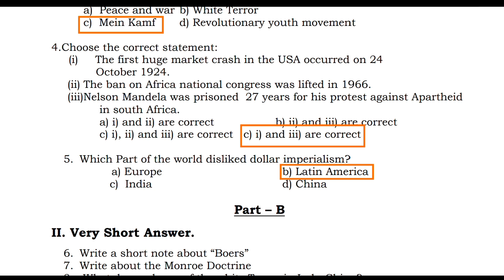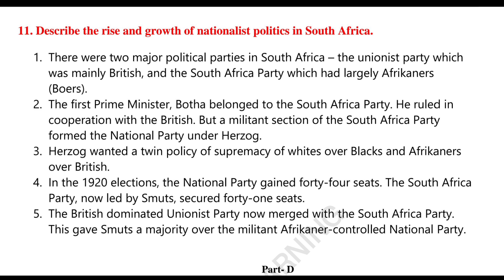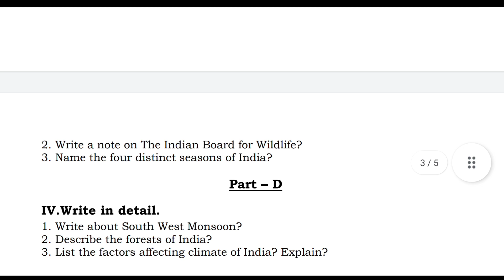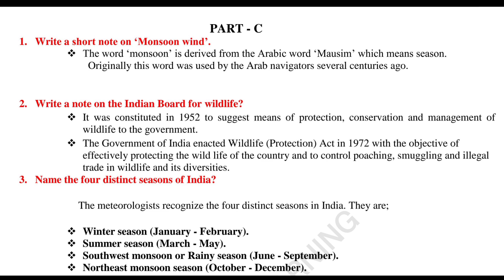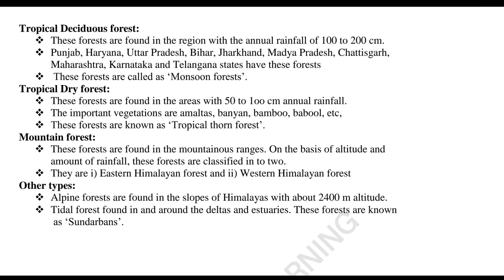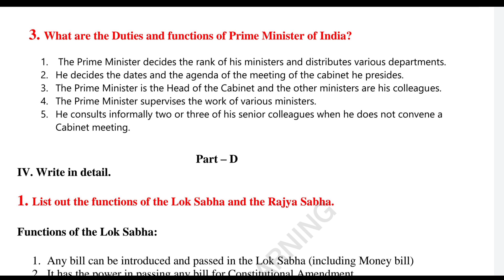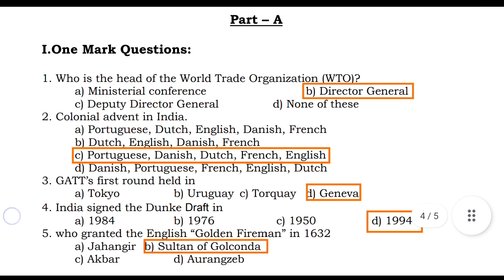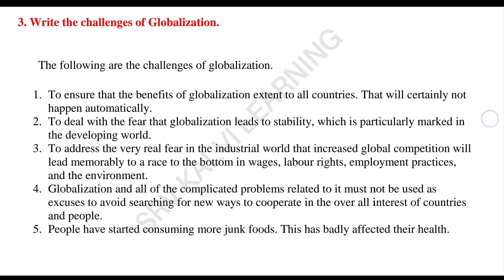10th std social assignment 2 answers|10th social unit 2 assignment answers_history_civics_geo_econom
In this video we are discuss about the 10th std social assignment 2 answers|10th social unit 2 assignment answers_history_civics_geo_econom

Keep watching...
Keep supporting .
Keep learning ...